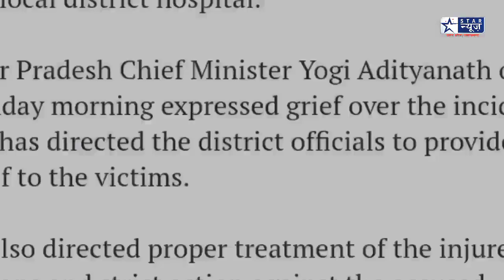सीतापुर में हुई हिट एंड रन की घटना पर क्या बोले CM योगी आदित्यनाथ#STAR NEWS#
सीतापुर में कल सिधौली और बिसवां के बीच बड़ा सड़क हादसा हुआ था. यहां तेज़ रफ़्तार एक स्कार्पियो गाड़ी ने करीब 100 मीटर तक लोगों पर गाड़ी चढ़ा दी थी. और स्कार्पियो गाड़ी की रफ्तार इतनी तेज थी कि गाड़ी सड़क किनारे खाई में भी पलट गई थी. जिसमें गाड़ी सवाल 3 लोग ज़ख़्मी हुए थे. इसी हादसे में दो लोगों की जान चली गयी थी. स्टार न्यूज़ ने खबर को सबसे पहले आप तक पहुंचाया था. खबर बेहद दर्दनाक और खौफनाक थी.

लोगों के मुताबिक गाड़ी में बैठे सभी लोग शराब के नशे में बताए गए थे. पुलिस ने सभी का मेडिकल भी कराया. सिधौली पुलिस ने आरोपियों के खिलाफ 304 की धारा में केस दर्ज भी किया.

इस घटना को देखते हुए उत्तर प्रदेश के CM योगी आदित्यनाथ ने दुख जताया और सीतापुर पुलिस को आदेश दिए कि आरोपियों के खिलाफ कड़ी से कड़ी कार्यवाही की जाए. लखनऊ के बड़े और नामचीन अखबार नेशनल हेराल्ड ने इस बात को अपने पेज में भी लिखा है. ये भी लिखा है कि ये ऐसी दुखद घटना है जो माफी के लायक नही है. कड़ी से कड़ी कार्यवाही हो ताकि कोई भी दूसरा व्यक्ति इस तरह का अपराध न करे.

सिधौली से गुरप्रीत सिंह, अतुल कुमार के साथ राहुल अरोरा ब्यरो रिपोर्ट स्टार न्यूज़.